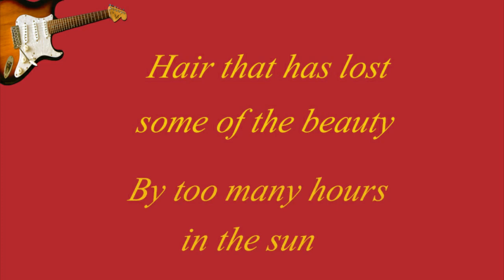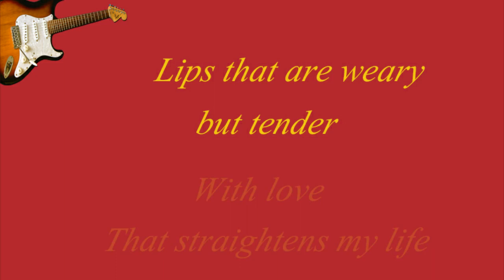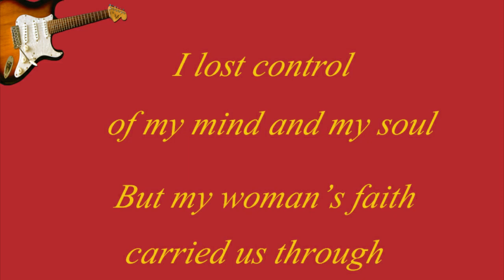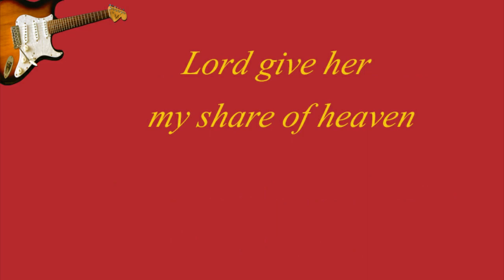My woman, my woman, my wife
Here my instrumental cover of  "MY WOMAN, MY WOMAN, MY WIFE" which was a big hit for Marty Robbins.

For the recording I made use of VSTHost.